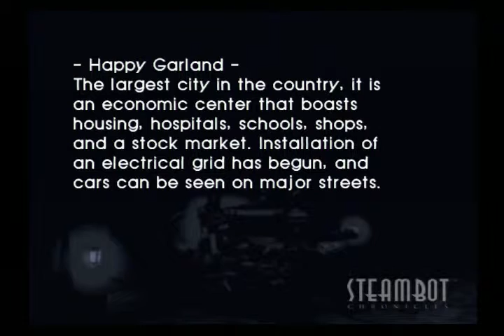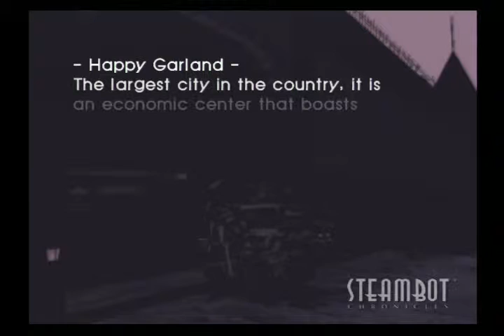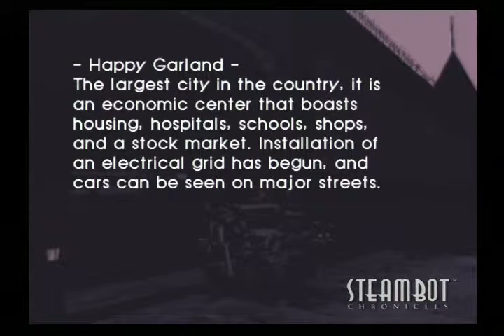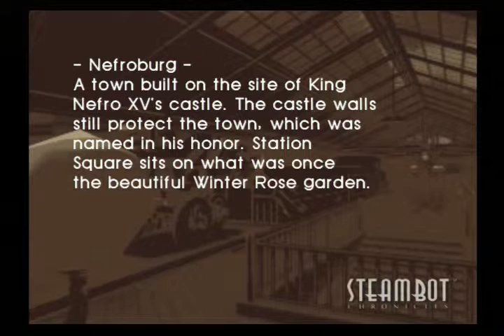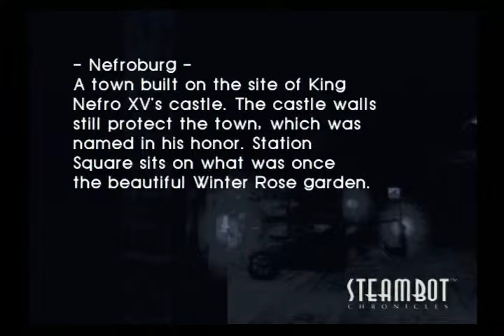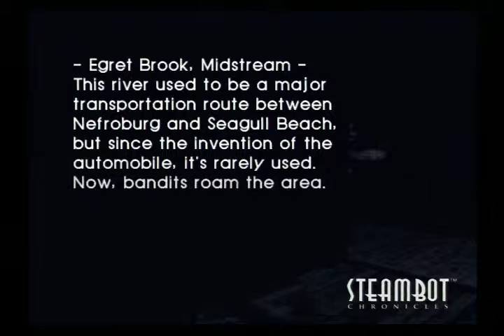lets play steambot chronicles-34